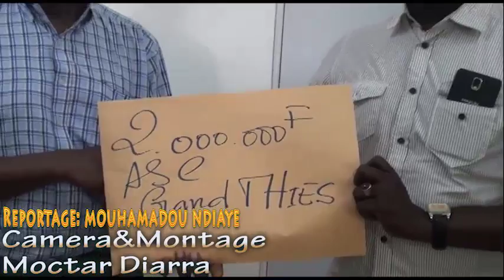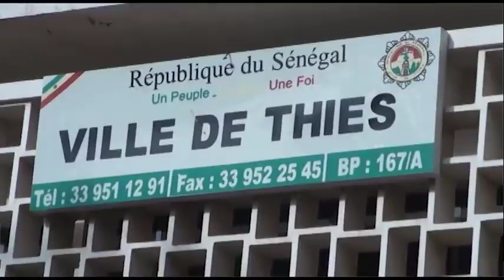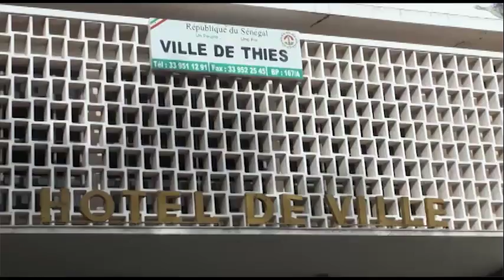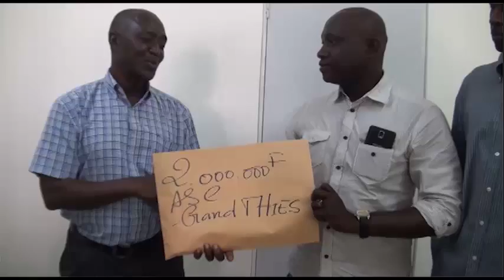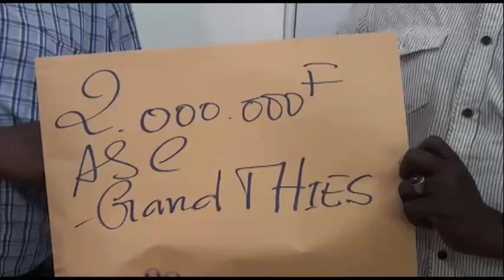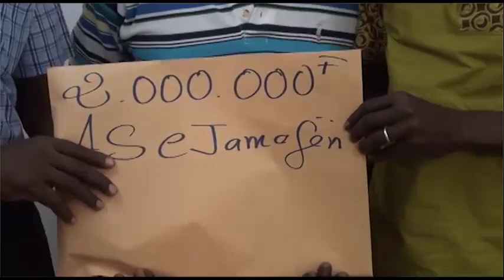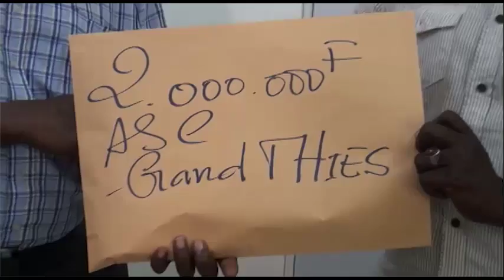Talla Sylla remet des subventions